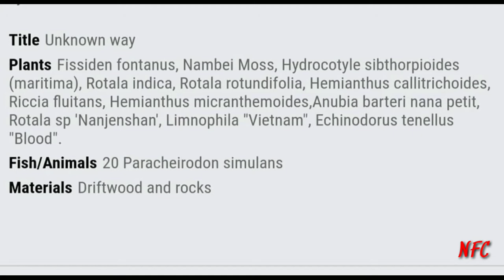Part-4 How to setup new planted aquarium:(design's) in tamil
👉Make your aquarium beautiful & loving.
👉Make you creativity in your aquarium.
To get models to create in plantation tank.
👉And get some model in Marine aquarium.
👉To get creative in aquarium in natural setup to get pleasant mind in fish & u.